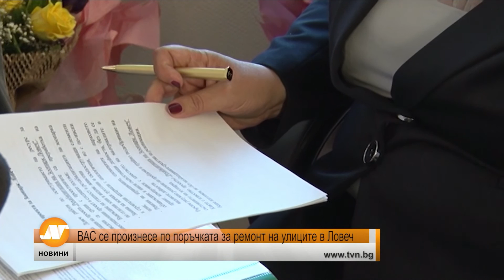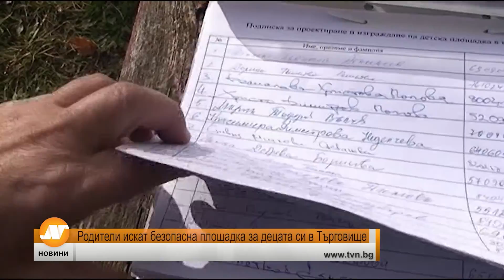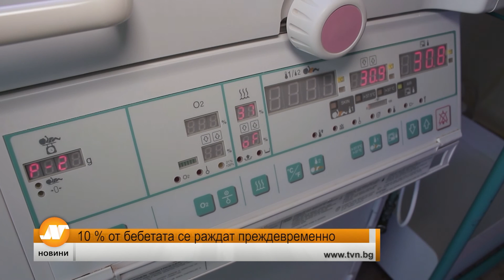Емисия новини 21:30 часа Велико Търново 18 ноември